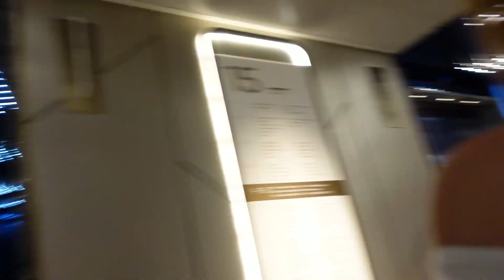going on a cruise! | first 3 days in italy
sailing away on the norwegian viva! a brand new cruise ship and also the first cruise i've been on in 6 years!

socials!